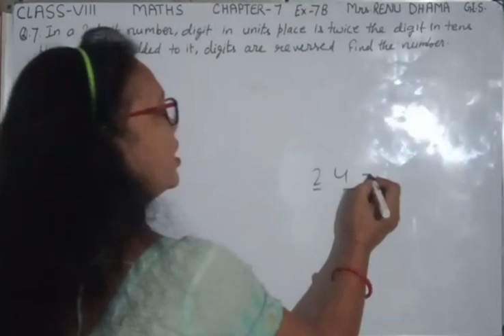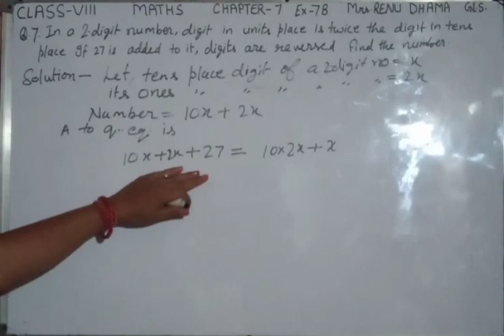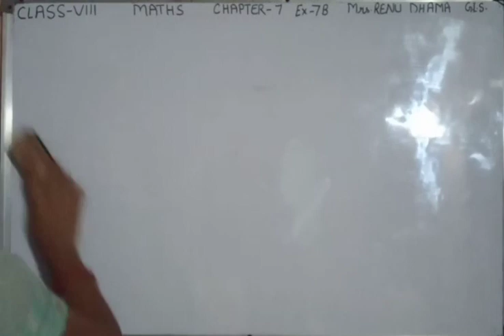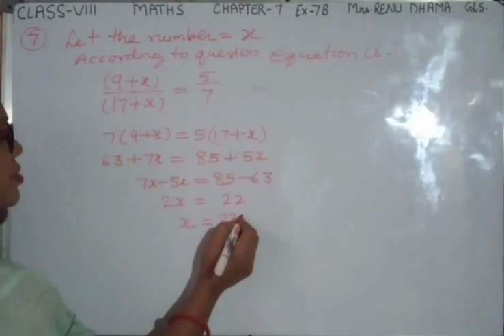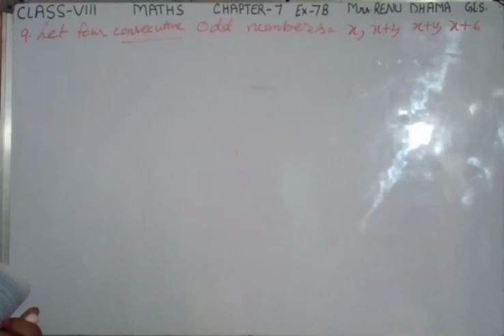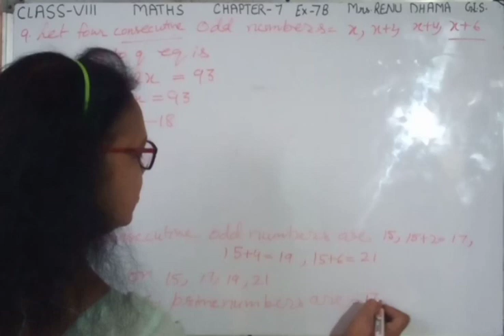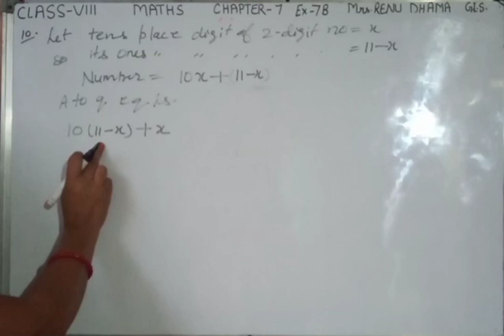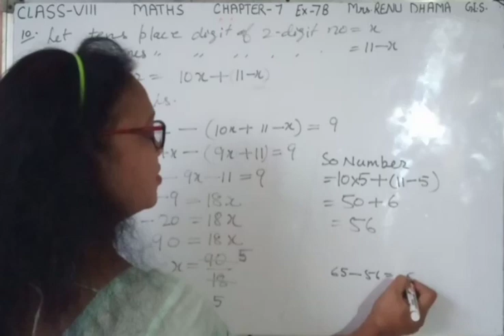Class 8 ll Maths ll Ex7 B 3